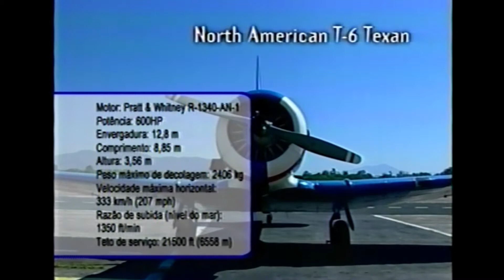T-6 na esquadrilha da fumaça.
Parte de um documentário sobre a trajetória da esquadrilha da fumaça, trecho especial da era dos NAT-6.